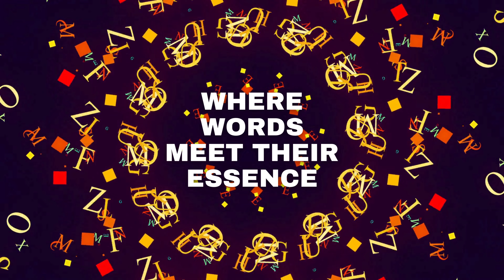PANORAMA INTERNATIONAL LITERATURE FESTIVAL 2024: Artemis Eleftheriadou, Delegate, Greece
Step into the enchanting world of Artemis Eleftheriadou, a woman of diverse heritage and profound beauty. From her roots in Nafplio, Greece, Artemis's path unfolds with grace and elegance, embodying the spirit of the ancient goddess herself.

Discover her story of academic excellence, as she blends the worlds of Dietetics and Aesthetic Cosmetology to create "Artemis Beauty," an oasis of wellness in the heart of Nafplion.